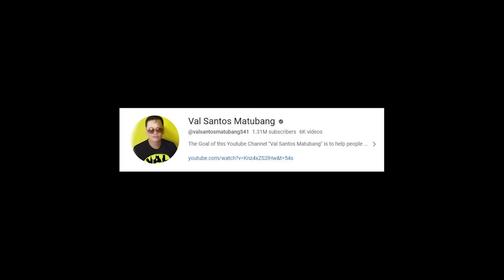PART 7 | LECHE FLAN GIRL NAPAYAKAP SA SURPRISE NI HANDSOME MANILA BOY! HAHA